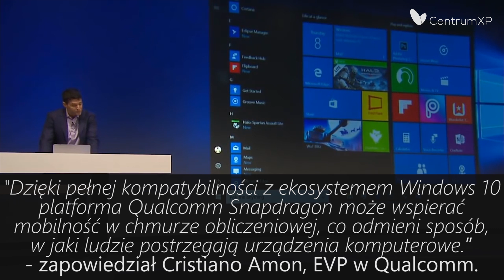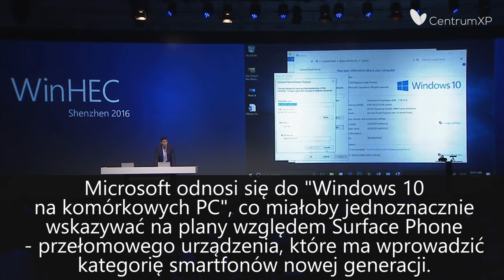Bariery przełamane. Pełny Windows 10 na ARM